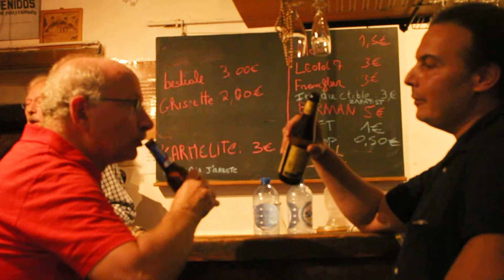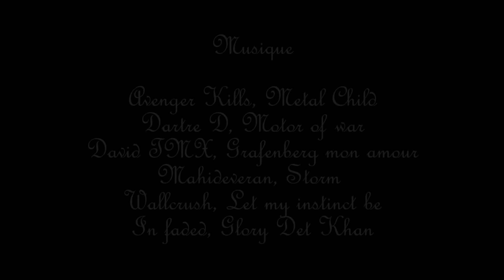Florian Delorme - Enterrement de vie de couple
Film réalisé à Liège par Florian Delorme lors de la session de 4 jours du Kino Kabaret à la Belge du Kino Pirate Club de Liège